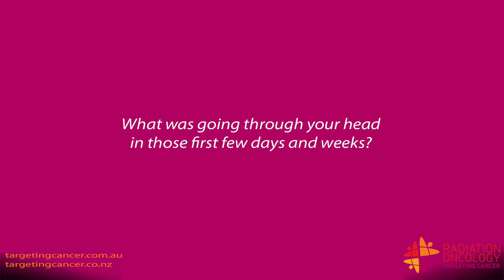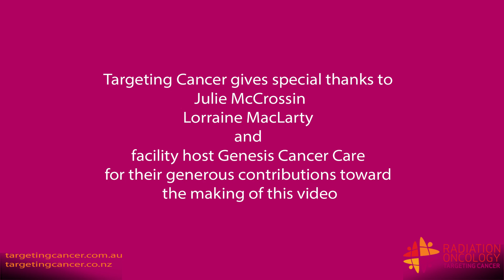Targeting Cancer- Julie's Story- Diagnosis and Treatment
Follow Julie McCrossin's treatment journey- Diagnosis and Treatment